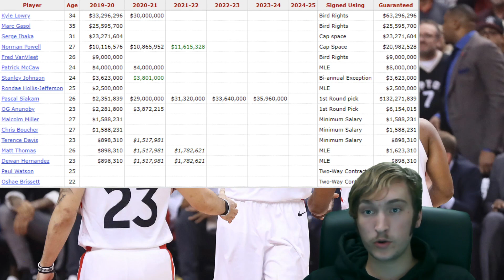Toronto Raptors 2020-21 Season Preview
The Raptors title defense ultimately fell short after they lost to the Boston Celtics in the 2nd round of the NBA Playoffs. With key free agents coming up this offseason and the team going hunting for big names in 2021, what do they do to keep this team competitive?